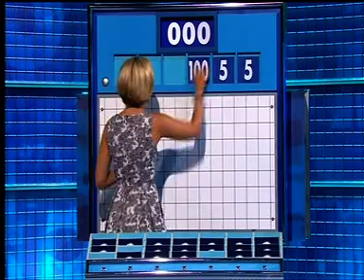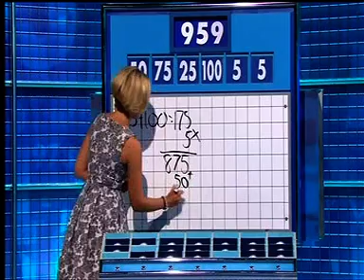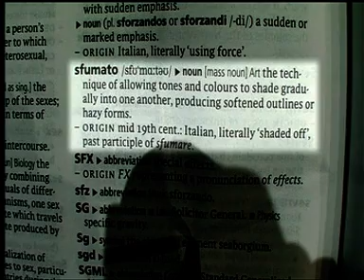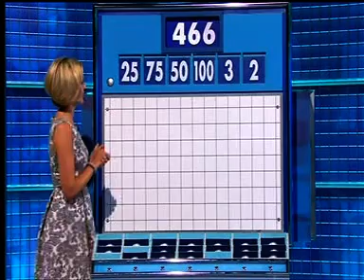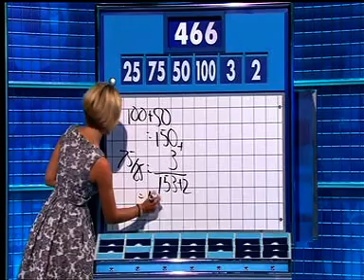Countdown (21st October 2013)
The second game of my second Countdown run on 21st October 2013. Enjoy!